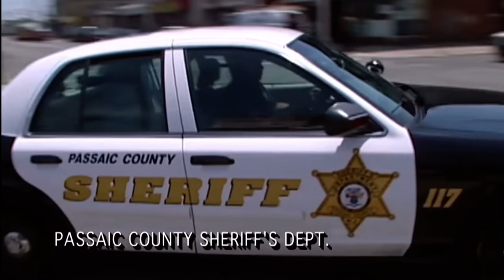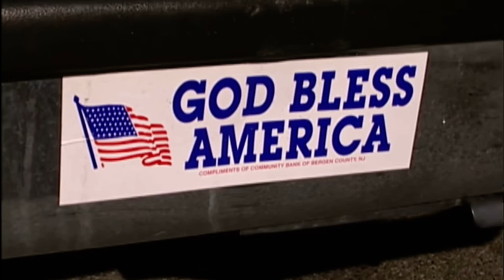Cops Tv Show Patterson New Jersey drug bust and woman is seen smoking inside a cop car. (2003)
Patterson New Jersey police conduct a drug bust and arrest a woman then the cop lights her a cigarette and she is seen smoking inside the cop car. In what universe does that even happen?  We’ve seen it all now.